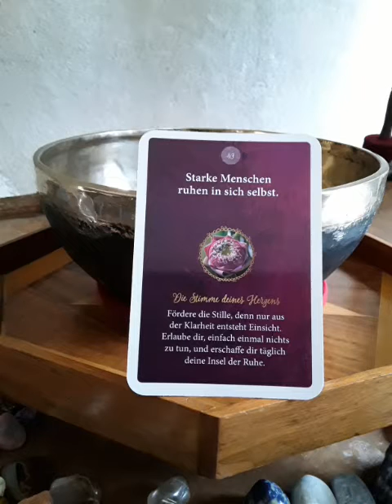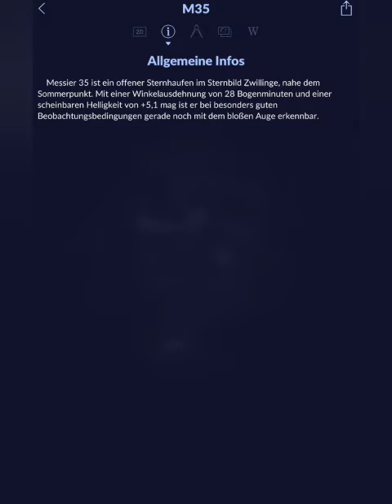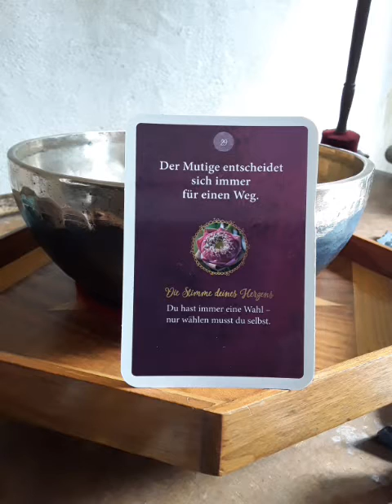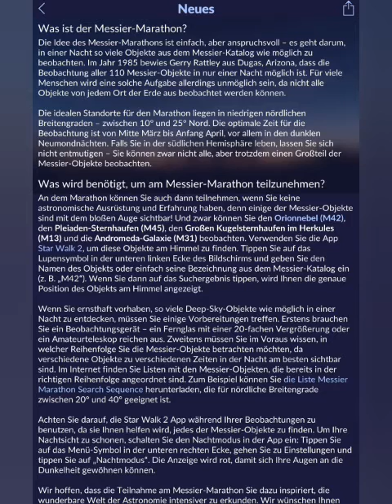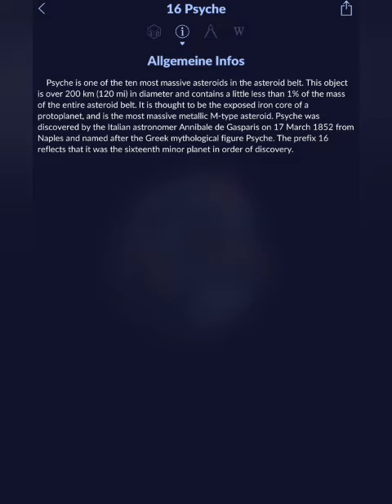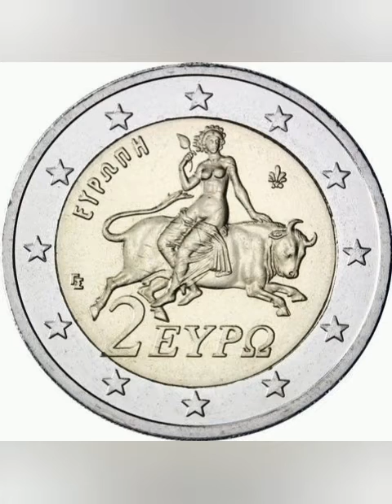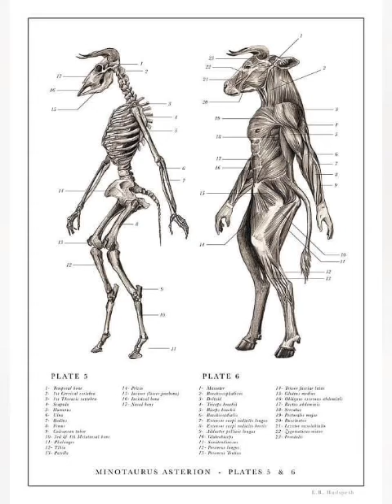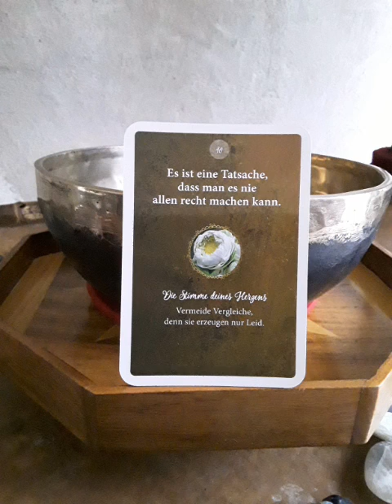Der Halbmond im Stier und Updates am 21.03.2021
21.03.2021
Buddha- Orakel und Hilfe zum Beten
Der zunehmende Halbmond 51% im Stier🌱🔥🔯.
Krafttier nach dem indianischen Medizinrad: Der Biber🌱🌊🔯
Clan der Schildkröten: Biber🌱🌊🔯, Gans🌱🌬🔯,Bär🌱🔥,
Die Sonne🔥 und die Venus🌬🌱 in den Fischen🌊.
Der Herrscherplanet von den Fischen🌊, der Neptun🌊, ist zwischen den Fischen🌊und dem Wasserman🌬.
Der Mars🔥Herscherplanet vom Widder🔥 und Skorpion🌊🔥 ist noch zu Besuch bei den Plejaden🌱 und dem Mond🌊 im Stier🌱.
Die Farben: violett,braun,schwarz,blau,gelb,rot,grün,weiß
Steine: Cappuccinojaspis, Schneeflockenobsidian, Mondstein, Iolith, Citrin, Hämatit, Achat grün, Ametrin
Gartenpflege, Aussaat, Pflanzzeit: Wurzeltage, Kartoffel, Knoblauch, Knollensellerie, Meerrettich, Möhre, Pastinake, Radieschen, Rettich, Rote Beete, Schwarzwurzel, Topinambur, Knollenzwiebel
Kräuter: Fenchel, Ysop, Alant, Lorbeere, Lavendel, Liebstöckel, Zitronenstrauch, Andorn, Kamille, Zitronenmelisse, Pfefferminze, Goldmelisse, Basilikum, Nachtkerze, Majoran, Petersilie
Chakren: Wurzelchakra, Milzchakra, Solar Plexus, Herz- und Brustchakra, Kehlchakra, drittes Auge, Kronenchakra, Sternentorchakra
Elemente: 🌊🌬🔥🌱🔯
Licht: maskuline Macht, Anwendung unserer Kräfte und Fähigkeiten, Hellsichtigkeit, prophetische Gaben, Aufmerksamkeit für die Gefühlsebene, Heilung, die Ruhe in sich selbst suchen, um daraus klare und wahrhaftige Antworten, für die Verbesserung seiner Lebenskraft, zu ziehen, die nachhaltig für ein persönliches Paradies sorgen, welches zu einem gesamt Paradies zusammen wachsen wird.
Dunkel:  Versorgungs- und Existenzängste, angriffslustig, Selbstbestrafung, Ängstlichkeit, Fülle und Reichtum nicht fühlbar, verlorener Seelenteil, Trennungen tuen vorerst weh, aber sie führen einen immer näher zu sich selbst und zu denen, die einen nachhaltig gut tun. Die anfängliche Ruhe ist vorerst ungewohnt, bzw. unheimlich, doch langsam aber stetig, wird aus der Ruhe, die wahrhaftige Antwort auf all seine Fragen.
History: Zeus, Zoroasters, Mithras, Ohrmazd, Baal, Minotaurus, Plejaden, das goldene Kalb, Cherubim, Stierkampf, Biber, Venus, Buddha
Symbole: Biberzähne, Holz, Bauplan, Zirkel und Lineal, Torero, Horn, rotes Tuch, Münzen, Arena, Venus
Richtung: Osten,
Pflanze: Camasspflanze,
Zahl: 43
Updates vom 19. und 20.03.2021